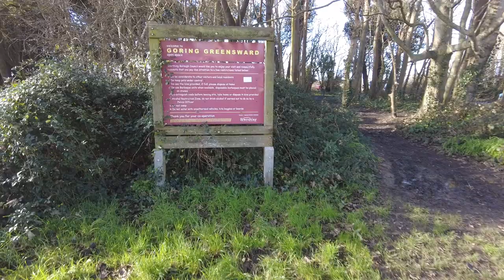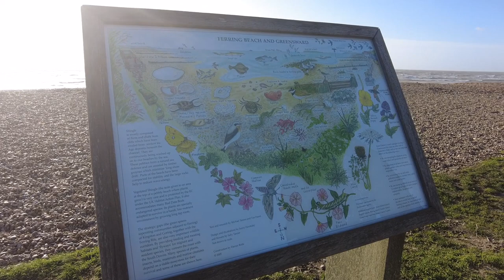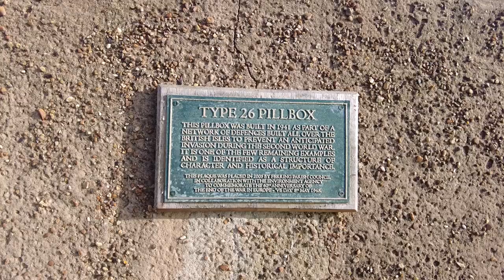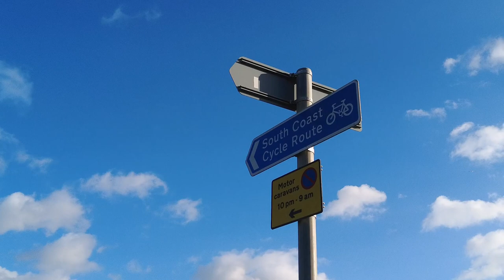A walk on the beach at Goring/Ferring with flooded greens, and a Friday brunch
This morning we had a blowy walk along the seafront at Goring Greensward and Ferring. The grassy areas were flooded due to so much rain we've had this month so far, but Ky enjoyed splashing around. We had brunch at The Bluebird Cafe, a popular stop for walkers, it was a Friday treat and was delicious, they even have under table heaters, and Ky had the froth from my cappuccino which he loves.
On our walk back we met Ky's little friend Max, another springer spaniel and they had a nice run around together.
I always appreciate you coming along with us on our l'il walks